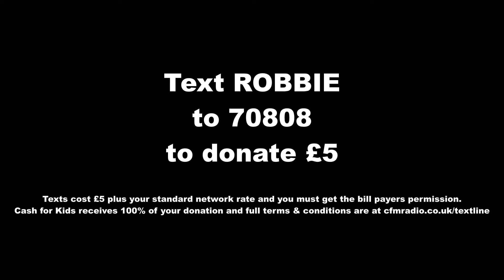Robbie takes the RAF beep test